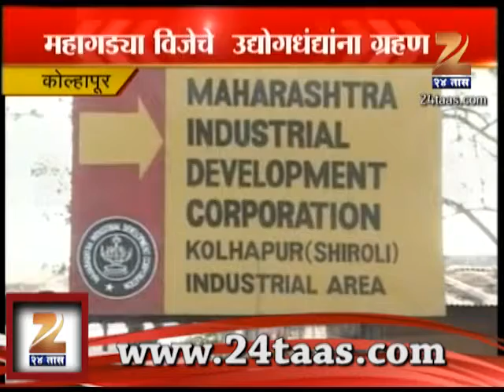Expensive Electricity Issue For Kolhapur Factories